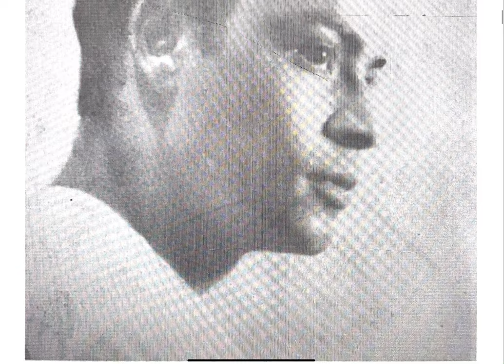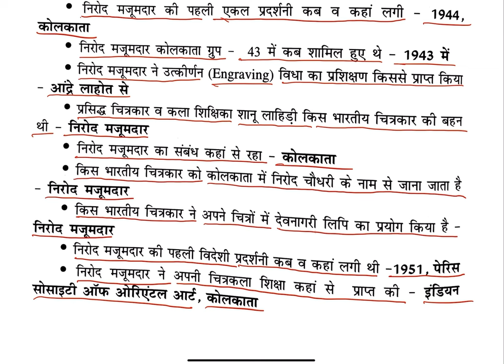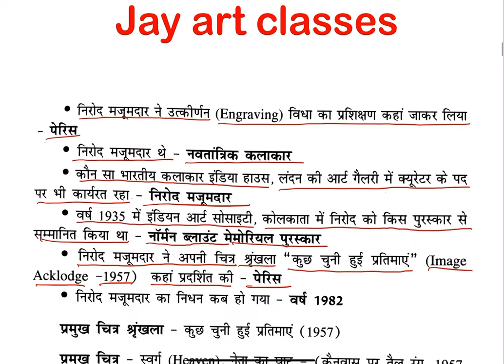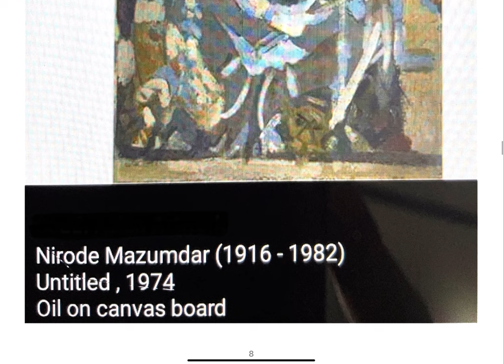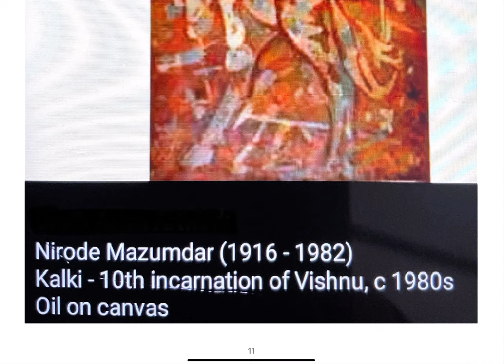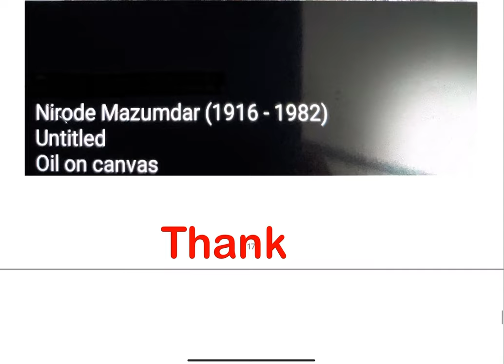Nirode Mazumdar,निरोद मजूमदार(1916-1982),UP TGT#PGT#LT GRADE KVS NVS DSSSB NET,JRF.